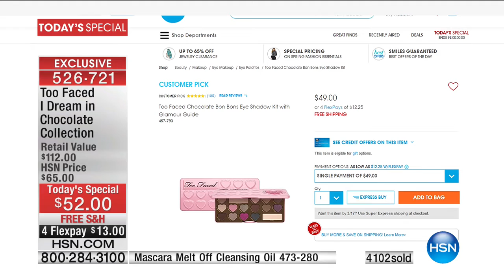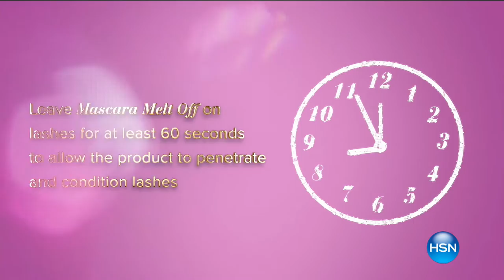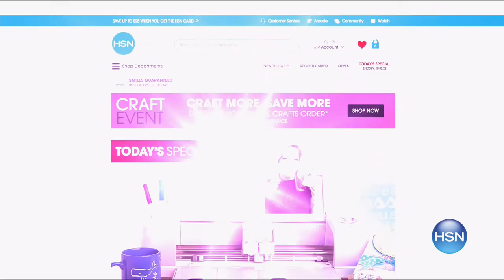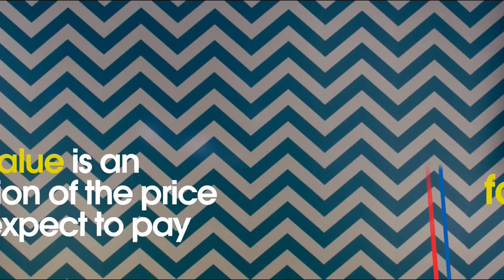HSN | Too Faced Cosmetics / Deborah Lippmann Nails 03.16.2017 - 01 AM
Innovative, trendy make-up collection and long-wearing nail color with manicure treatments